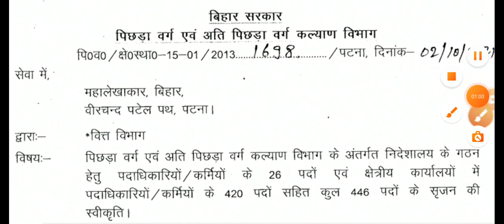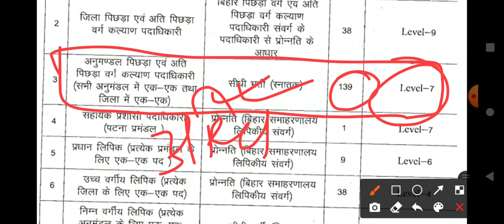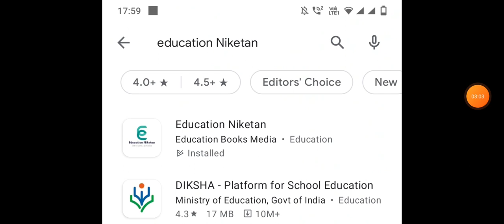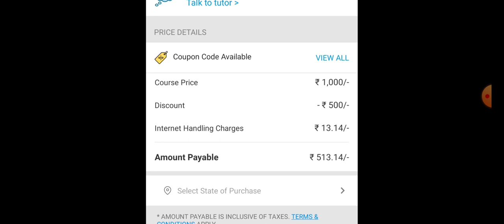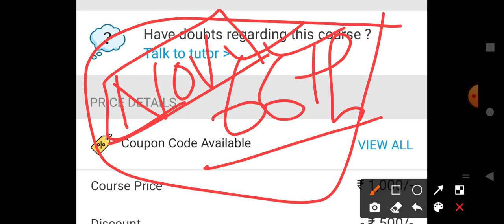BPSC UPDATE| 65TH BPSC RESULT|ADDITION OF SEATS IN 67TH BPSC|66 BPSC MAINS RESULT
67TH BPSC TEST SERIES SCHEDULE
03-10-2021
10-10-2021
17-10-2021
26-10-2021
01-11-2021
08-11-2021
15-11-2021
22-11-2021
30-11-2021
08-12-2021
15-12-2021